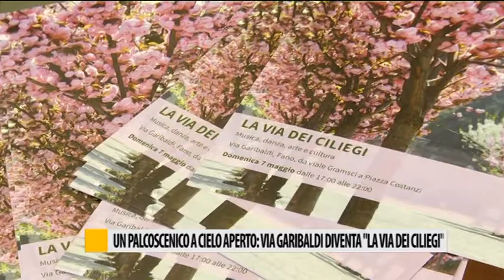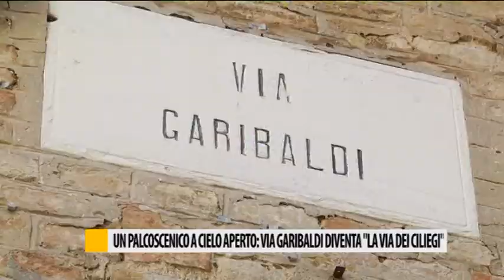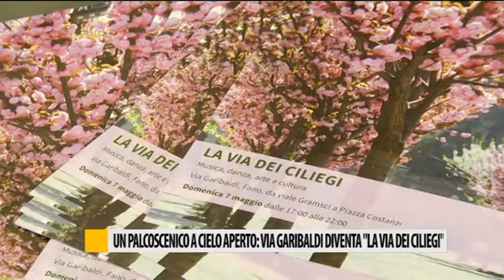Un palcoscenico a cielo aperto: via Garibaldi diventa "la via dei Ciliegi"